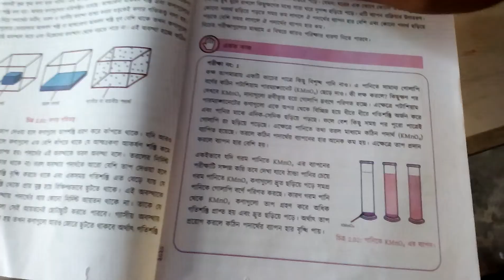পটাশিয়াম পারম্যাঙ্গানেটের ব্যাপন ( ব্যাবহারিক)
ব্যাপনের সাথে তাপমাত্রার পার্থক্য

নবম-দশম শ্রেণি, রসায়ন বিজ্ঞান, অধ্যায় ২ ( ব্যবহারিক)

Diffusion of KMnO4